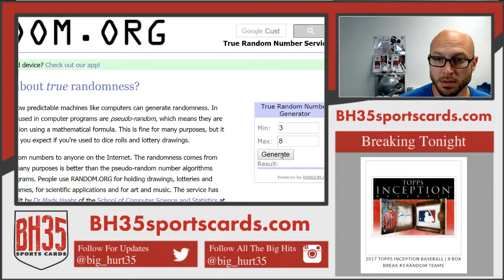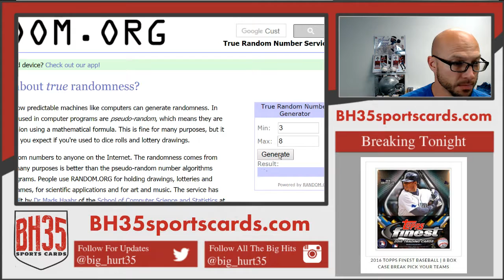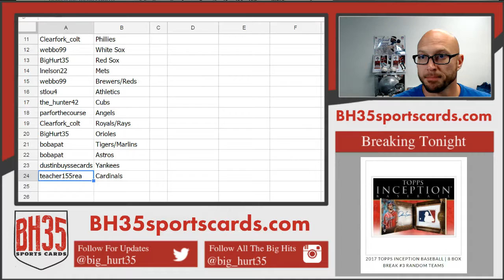Team Draw for 2017 Topps Inception Baseball | 8 Box Break #4 Random Teams